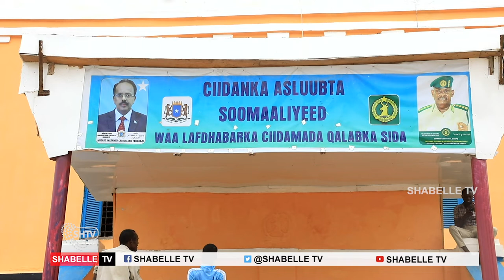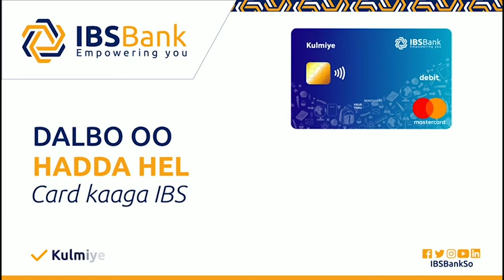si hayaha Ra'isul wasaraha oo la kulmay guddiga loo magacabay barista shaqaqadi ka dhacday xsg dhexe